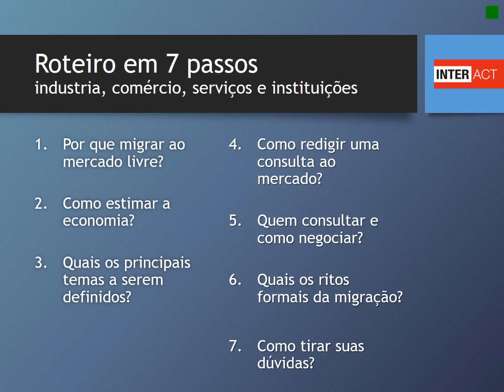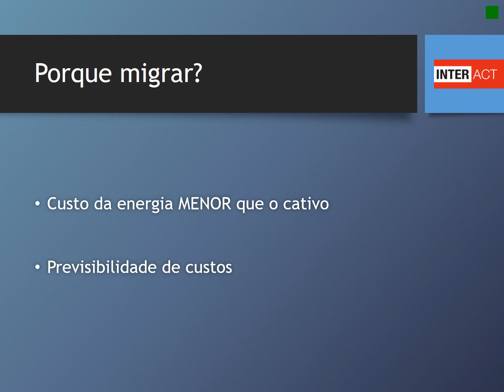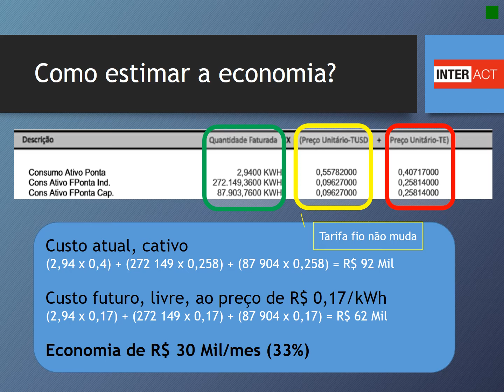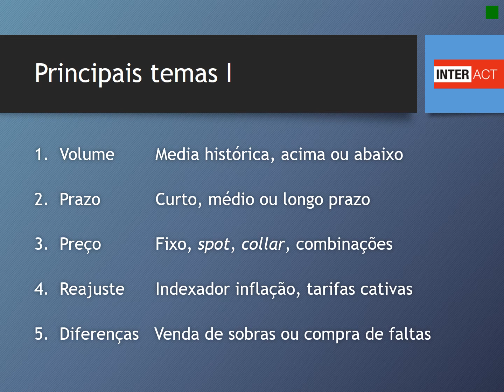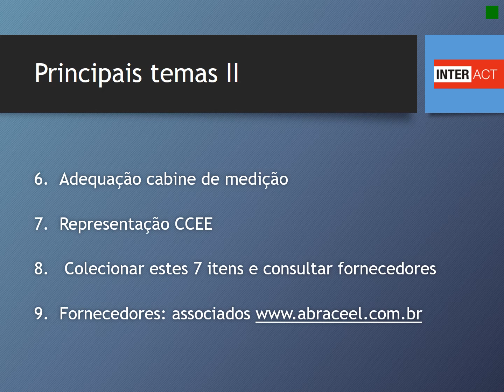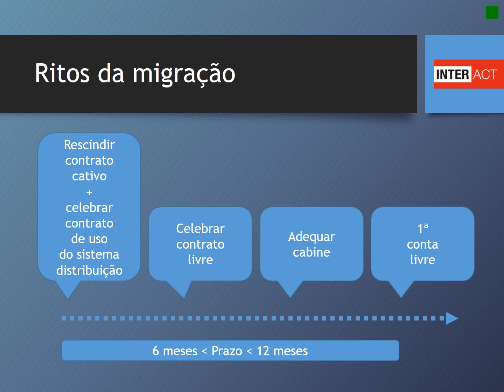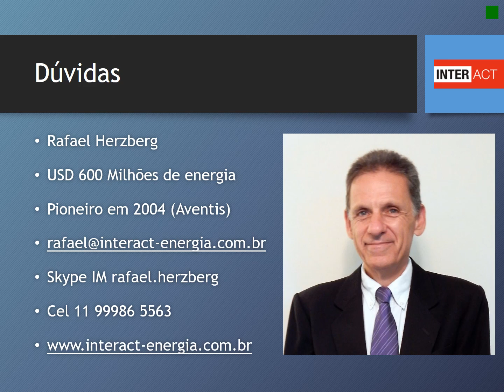Migrando ao mercado livre por conta própria